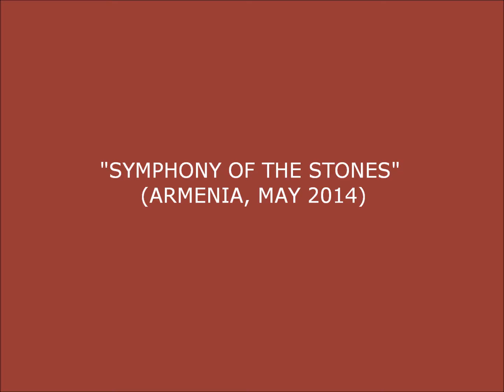Garni Gorge | The "Symphony Of Stones" | HD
GARNI GORGE |  THE "SYMPHONY OF STONES"

Our South Korean group takes a trip down to Garni Gorge, to see the beautiful basalt columns, typically referred to as the "Symphony of Stones".

The Goght River in Armenia carves through this beautiful, eye-catching gorge, referred to as Garni Gorge and located next to a village with the same name. To get to the bottom of the gorge breathtaking vertical cliffs, visitors must walk or take a 4x4 car, as the local buses in the area do not make trips down there. The cliffs themselves are extremely beautiful, consisting mainly of well preserved basalt columns. These orderly octagonal columns look almost like an organ, that is why they are called "Symphony of Stones".

The Garni Gorge's unique location is even more unique by the perfectly restored 1st century Hellenistic Garni Temple and palace complex of Garni sitting just above the cliffs. Most visitors from around the world flock to the Garni Temple and the UNESCO World Heritage sites: Geghard Monastery Complex and the upper Azat Valley, only 7 km to the east.

Video credits: Phoenix Tour Armenia